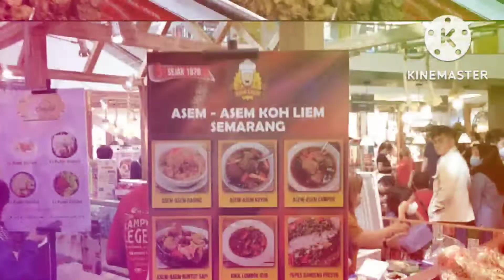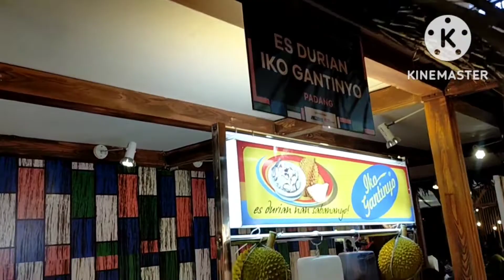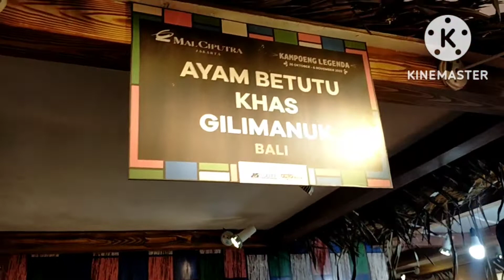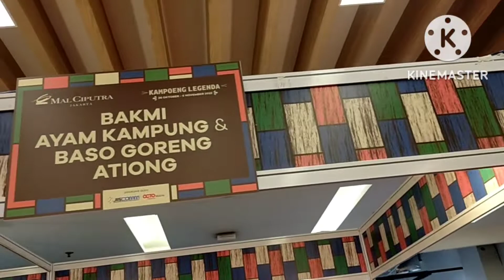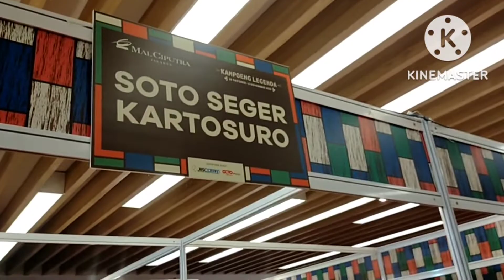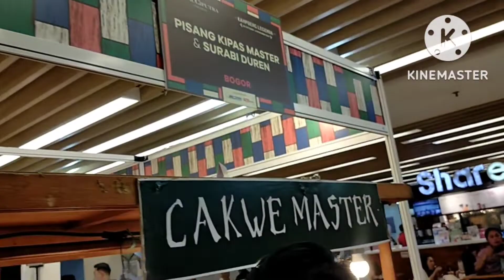Event Kuliner Kampoeng Legenda, 26 October - 6 November 2022 at Mall Ciputra Jakarta [Event]